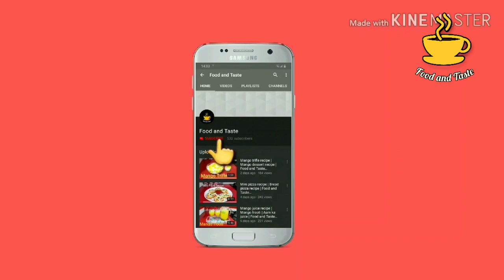Zarda recipe | Traditional zarda recipe | Sweet rice recipe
Traditional zarda recipe | Zarda recipe | Sweet rice recipe | Shadion wala zarda

If you like my videos,than make sure to